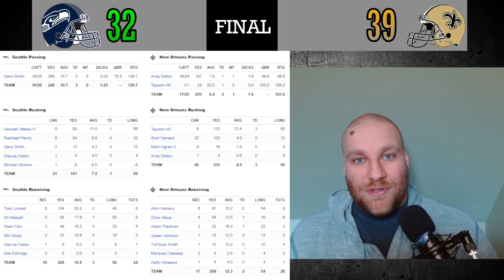Seattle Seahawks vs New Orleans Saints Week 5 Recap | 2022 NFL Season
Another week, more of the same if you're a Seahawks fan!